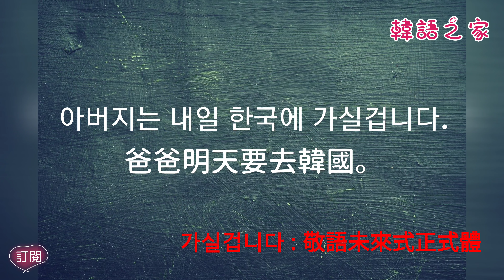韓文動詞變化1 가다#韓語之家